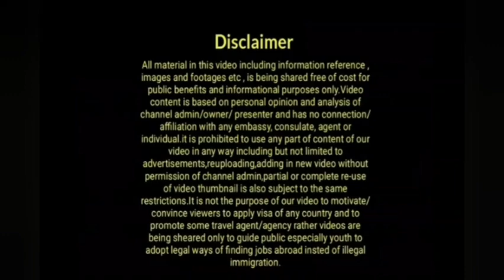Uk Today 3 Important Latest Updates|Uk Illegal Immigrants News|Uk Immigration News